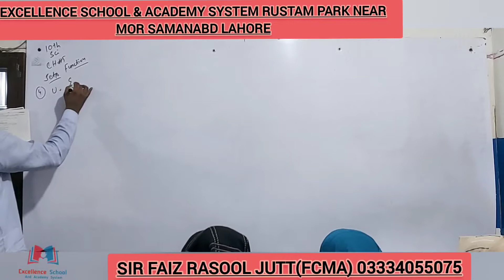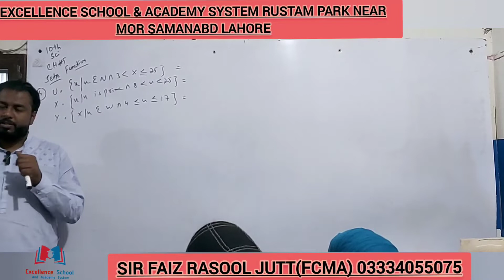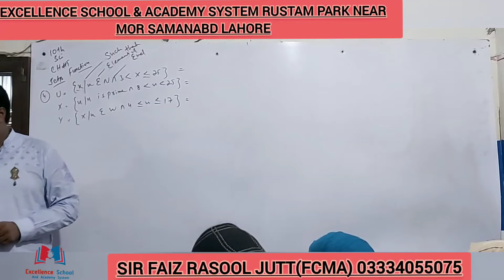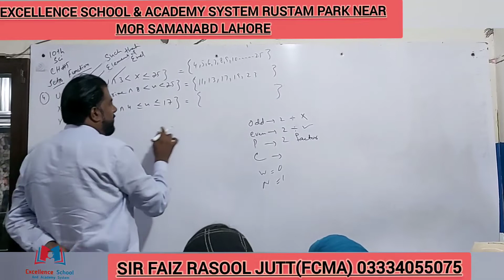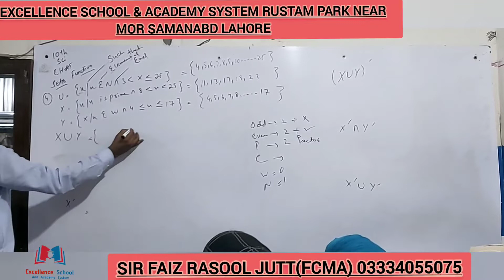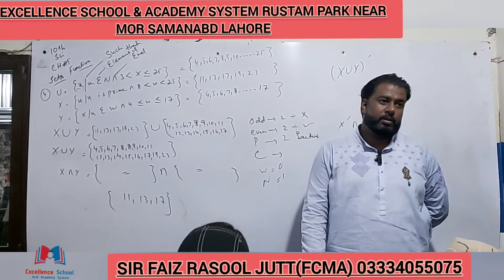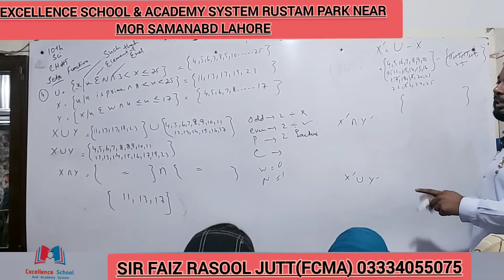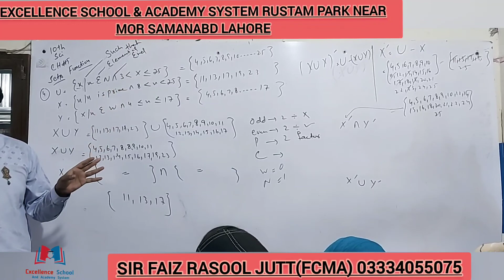10TH SCI MATH CH 5.1|SET & FUNCTIONS|UNION,INTERSECTION,DE MORGAN LAW,COMPLEMENT,SUBTRACTION OF SETs